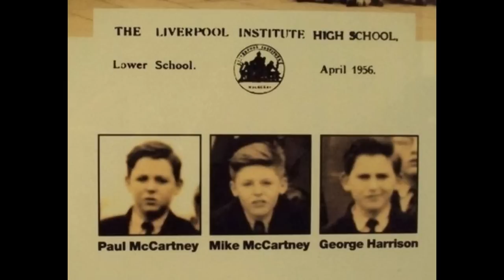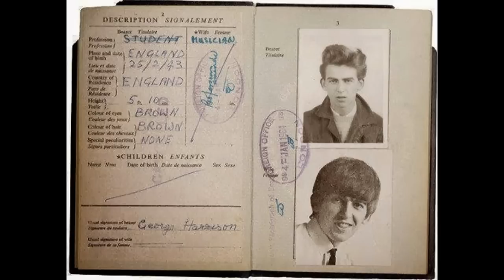GEORGE (25/02/1943) EARLY YEARS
GEORGE HARRISON (25/02/1943)-EARLY YEARS.